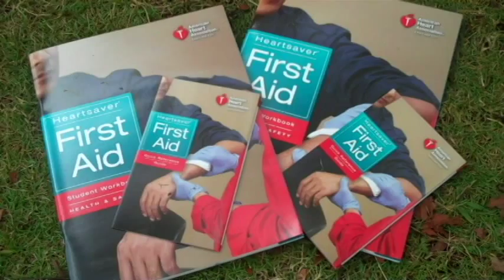Junior Lifeguard CPR & First Aid Training